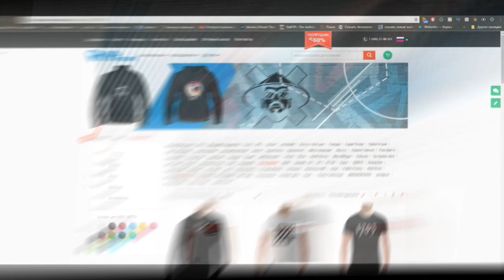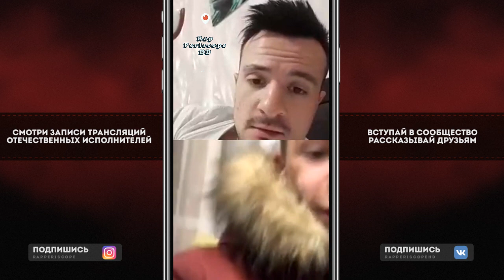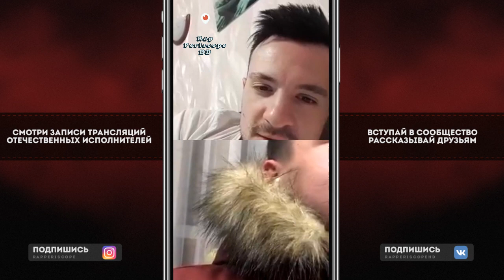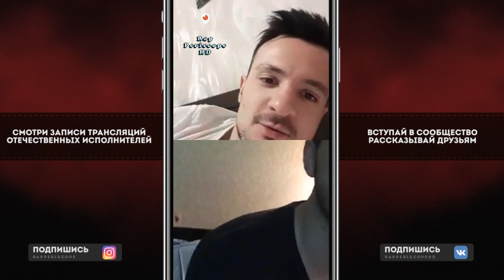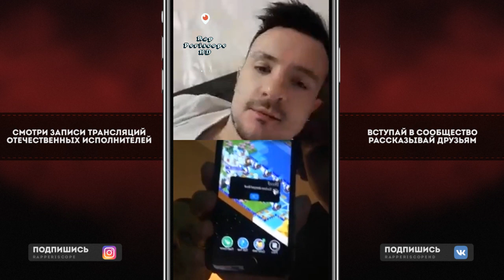Эрнесто Заткнитесь о Слава КПСС, Fresh Blood 4, Obladaet, Johnyboy, ХХОС, Walkie T, ОГЕL